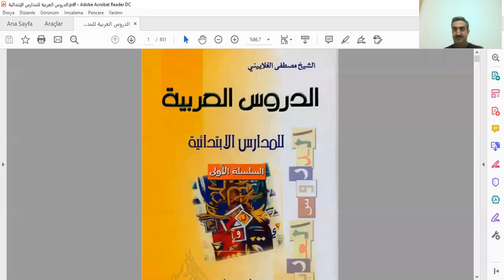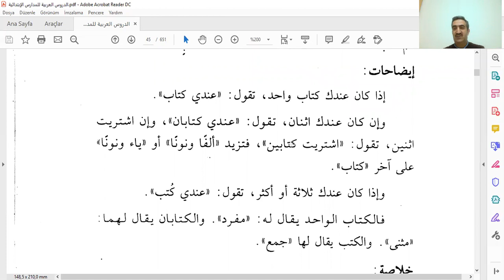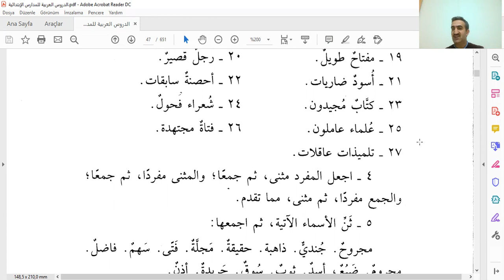Kolay Arapça Dersleri 12 ders Müfred, müsenna ve cem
Faydalı olur ümidiyle...